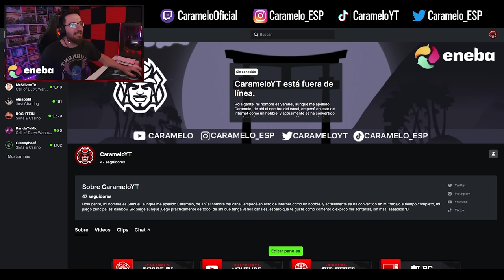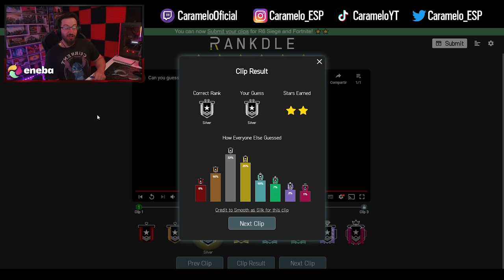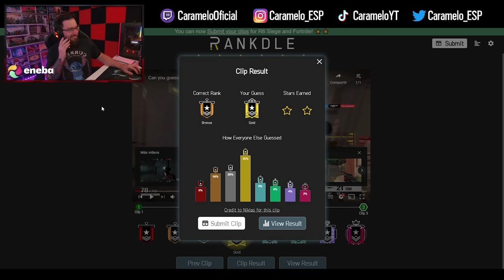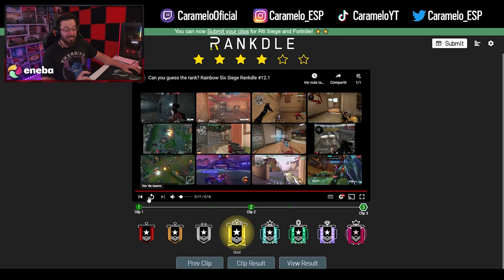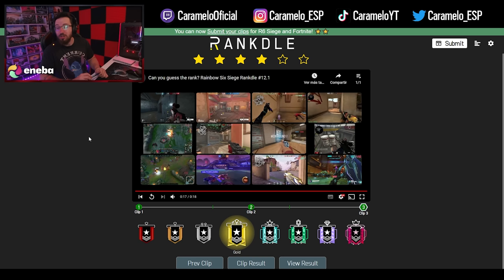*Es PEOR de lo que IMAGINABA* ADIVINA el RANGO de ESTOS JUGADORES de R6 #3 | Rainbow Six Siege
✅ ADIVINA el RANGO de ESTOS JUGADORES de R6 en este Gameplay de Rainbow Six Siege español en Dread Factor del año 8 de R6.